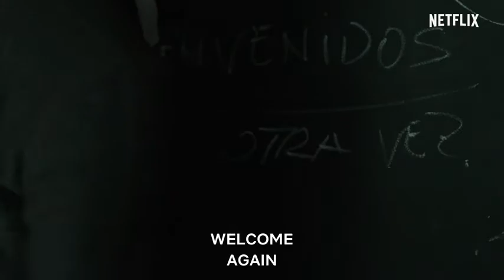Money Heist (2017) / Trailer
Money Heist (2017) / Money Heist / Trailer
La Casa de Papel (Money Heist) - Official Trailer